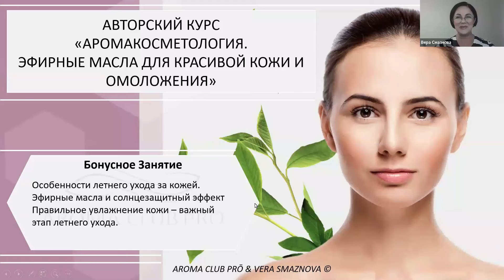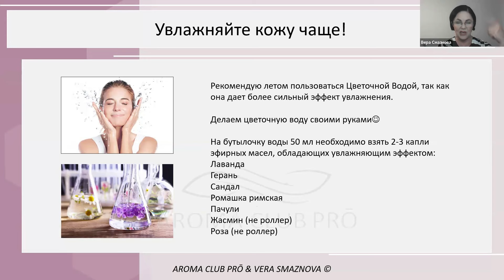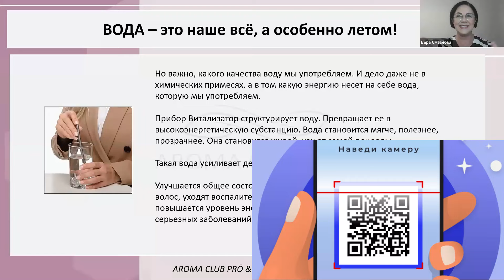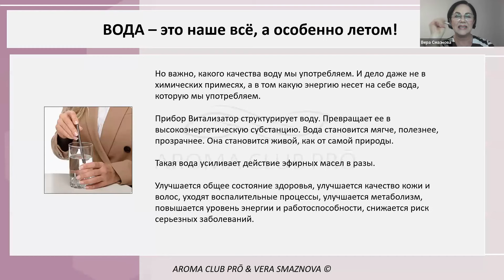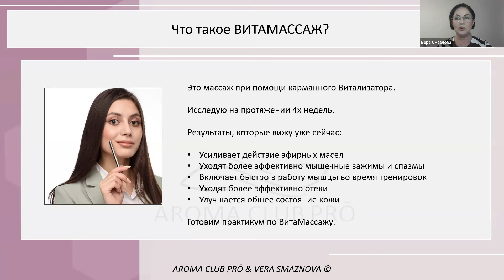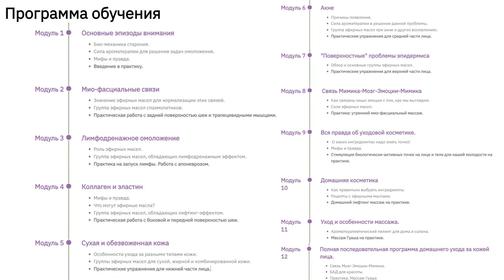Рецепт цветочной воды со структурированной водой (Вера Смазнова)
Ведущая: Вера Смазнова, дипломированный специалист по арома косметологии, био-химик и эстетист.